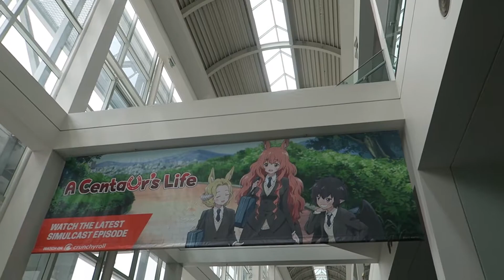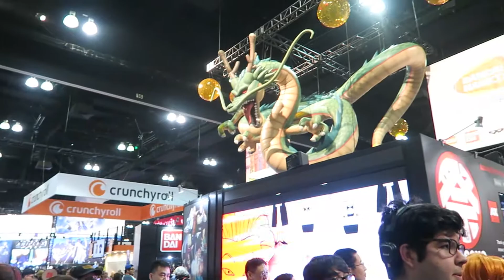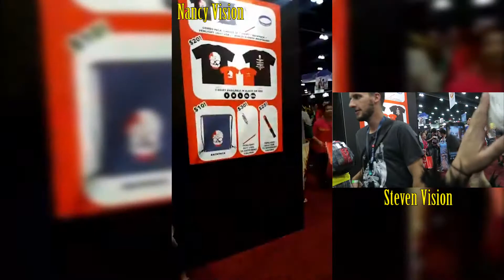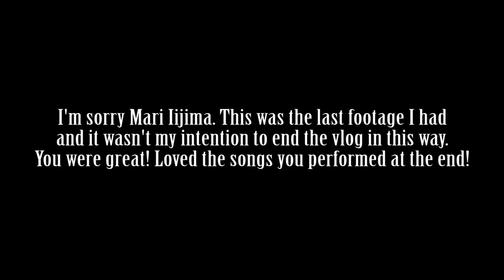【Woo Vlogs】Anime Expo 2017 - Day 1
It's ya boi, Woo-Dizzle, with another vlog from Anime Expo 2017!

Anime Expo is always fun and overwhelming. I barely remember the things I did! Thankfully I vlog these things when I have the chance. Good memories, musky weeb air, and long lines. What would Anime Expo be without those qualities?

Feel free to suggest video ideas or critique my lazy butt!

Once again, the end card feature is a bit of a hassle. I have limited space to place my . I'll fix the end for future videos.